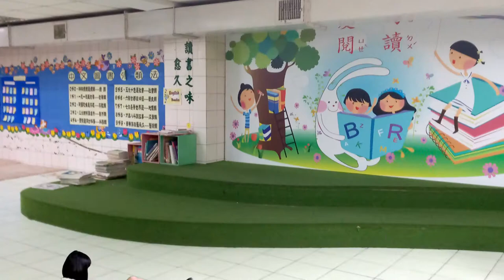CHI-20200047 -告別忠義樓-忠義樓影音保存工程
感受的問題：配合忠義國小校舍改建，守護學校超過50年的忠義樓也即將拆除。想藉由製作紀錄影片的過程，訪談校友、田野調查、探訪廢棄教室及校園、學習前端影像技術，如: 空拍機、現場收音等技巧…做影音保存工程，並用動畫重現忠義樓的過去，並擘劃美好的想像。
輔導員：盧燕惠、吳彥杰
小推手：
黃宥叡
王靖和
葉宥翔
鄭安芷
康家豪
黃乙祥